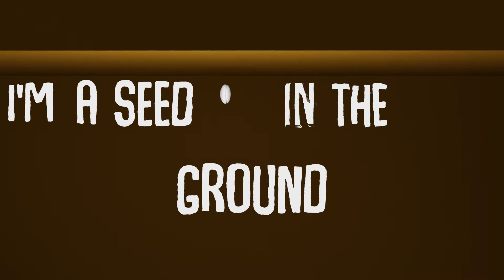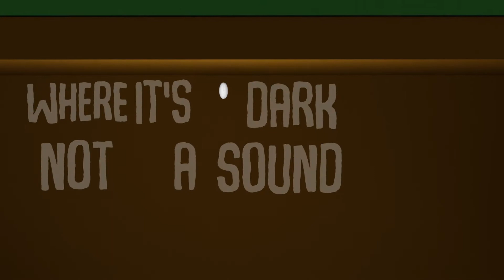I'm A Seed Lyric Video - Song by John Oates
This lyric video was created by Ryan Williams and portrays the growth of a seed. This song was written by John Oates for young children.